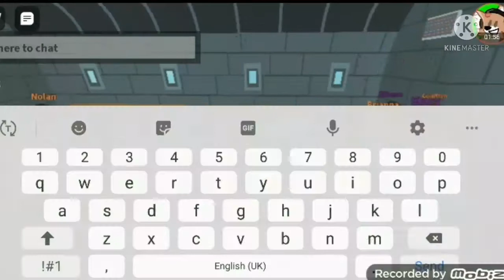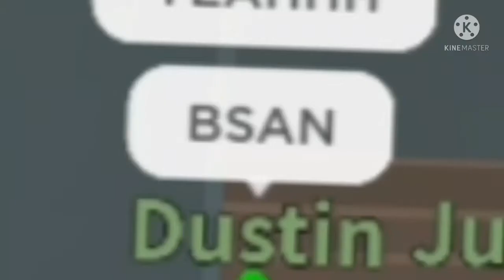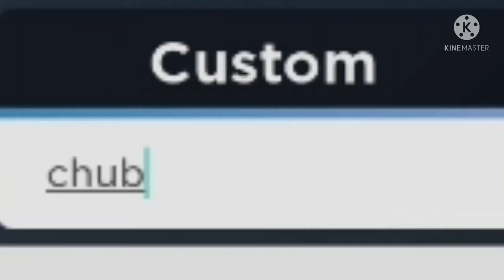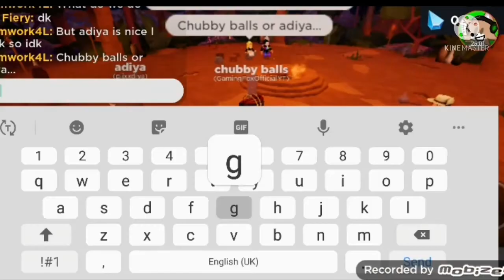CHUBBY BALLS WILL ALWAYS WIN!!! 👑